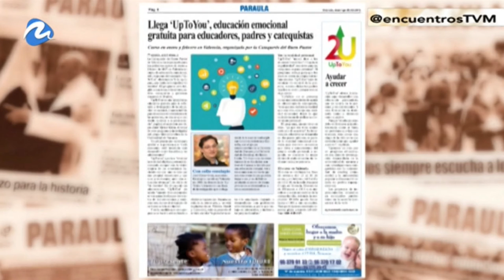La espiritualidad de Taizé, en Valencia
Con motivo del encuentro europeo de la comunidad ecuménica de Taizé en Riga (Letonia), analizamos en 'Encuentros' cómo se vive en la diócesis de Valencia esta espiritualidad que subraya la unidad cristiana en la diversidad. Programa emitido en TV Mediterráneo el 24-12-16.